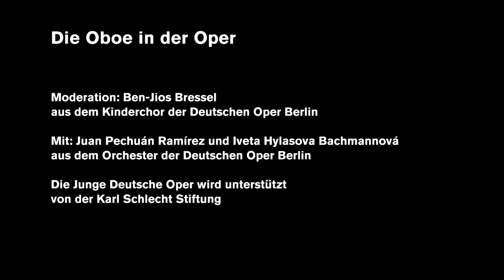Opera Instruments: Oboe (Feature, German language)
Oh! Oboe!

The Orchestra of Deutsche Oper Berlin Orchestra and Junge Deutsche Oper introduce you to the oboe.

This time Ben-Jios Bressel, singer of the Children's chorus leads the Q&A session and learns a lot from oboe players Juan Pechuán Ramirez and Iveta Hylasova Bachmannová about breathing acrobatics, cheek muscle fitness or even "ugly" notes as suddenly he finds himself straight in a bamboo blowpipe craft workshop. Have fun!

In the feature series "Opera Instruments", our education program Junge Deutsche Oper as well as musicians of the Deutsche Oper Berlin present instruments of the opera orchestra. In addition to obvious questions about sound, type of playing or range of use, our junior editors also want to know quite different things from the instrumentalists: How does one get such an instrument in the first place? Is it difficult to learn?